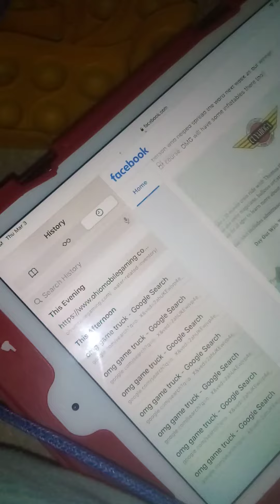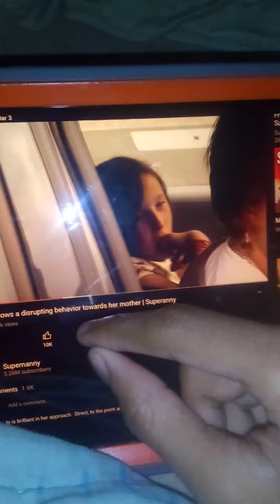March 3, 2022